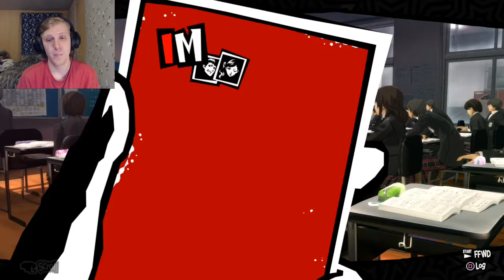Persona 5 [Gameplay] ~ Part 10.5 | EXAMINED BY LANGUID DOCTOR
So I figured that this video doesn't really count as a full part; BUT we do have some fun with being examined by the Languid Doctor, and you might be surprised by what she gives us!

Persona 5 is a game produced by Atlus. You can purchase it for either the Ps3 or the Ps4.